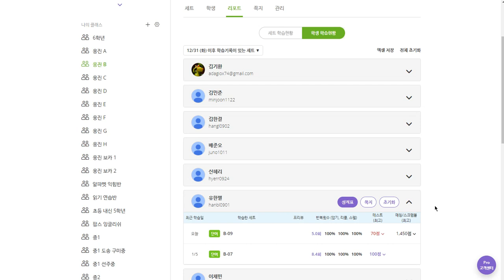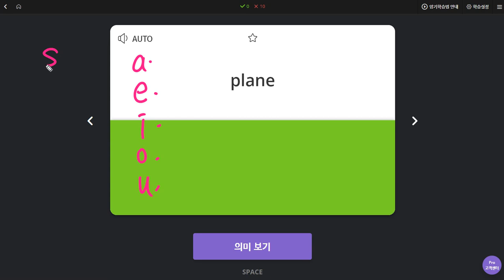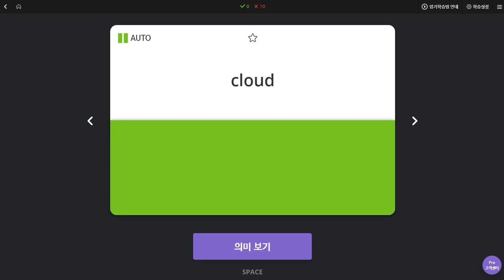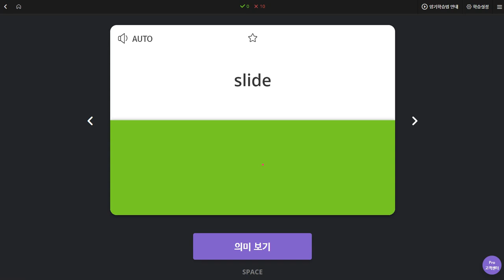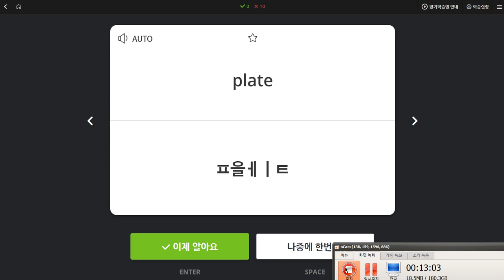유한별 2020 01 08